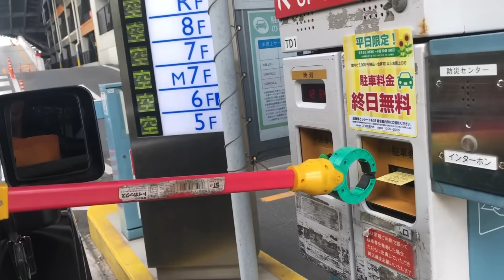【Jeep Wrangler】新山千春が10年乗っている愛車を紹介！【Jeep愛】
CHIHA ROOMへようこそ！
新山千春ですっღ

今回は私の10年来の相棒【Jeep】を紹介します！
長年乗っている間に装備されたちょっとビックリされる備品なんかも…！

メイク/ファッション/プチプラ女性ライフスタイル/アラサー/アラフォー/シングルマザー/津軽弁…etc.